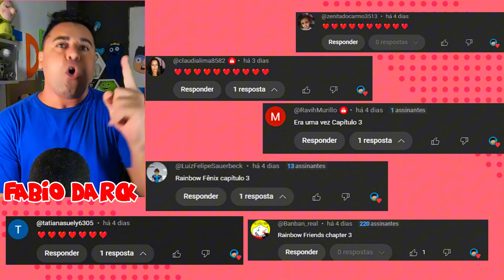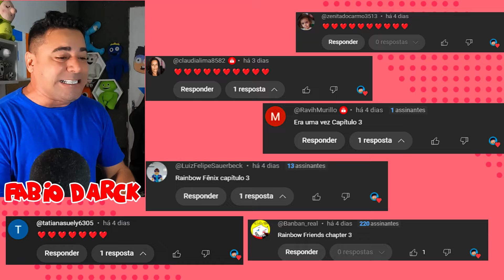RAINBOW FRIENDS 3 Mas DESCUBRA QUEM É ESSE PERSONAGEM SECRETO! AZUL BABÃO 3 E TODOS OS MONSTROS!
RAINBOW FRIENDS 3 Mas DESCUBRA QUEM É ESSE PERSONAGEM SECRETO! AZUL BABÃO 3 E TODOS OS MONSTROS! - Fabio Darck